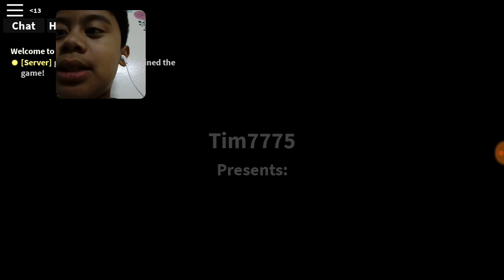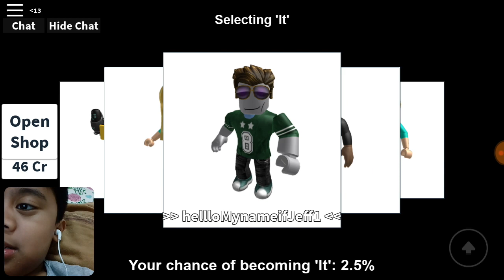Roblox hide and seek extreme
Hi guys it's me Gabriel Garcia
I'm 8 years old. I like to talk and I Vlog everything